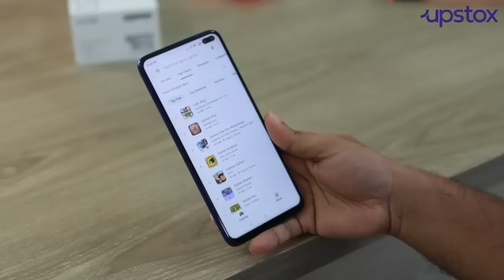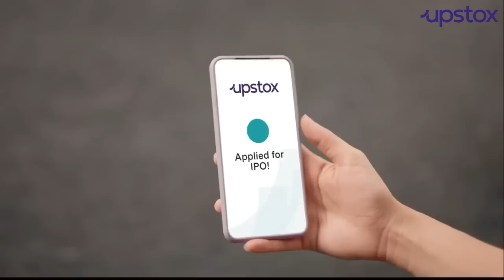Bhartiya Car Ke Maag Puri Duniya | Indian Car In Foreige Country | Earn Money Upstox